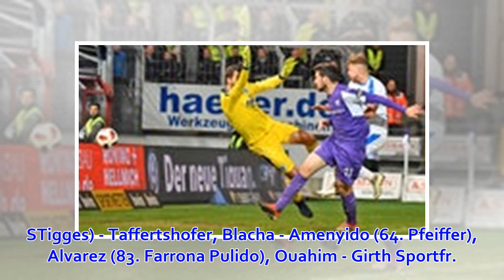Osnabrück nach Sieg gegen Lotte auf Zielgeraden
Stand: 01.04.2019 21:00 Uhr Der VfL Osnabrück ist auf dem Weg zum sechsten Zweitliga-Aufstieg in seiner Vereinshistorie offenbar nicht zu stoppen. Die Niedersachsen entschieden am Montagabend das Drittliga-Nachbarschaftsduell mit den Sportfreunden Lotte tr...